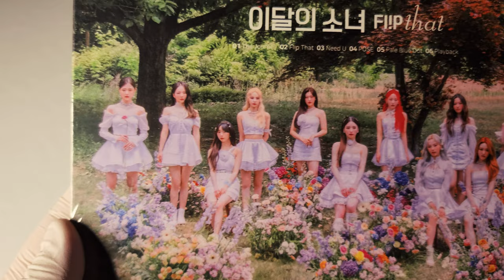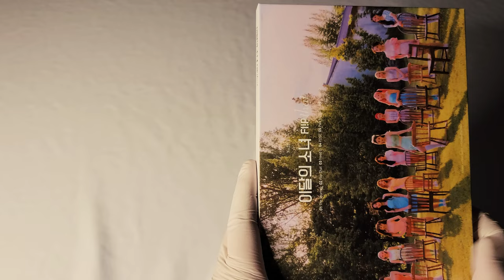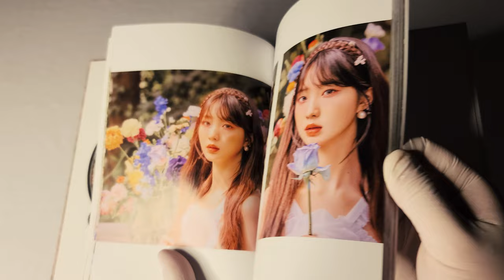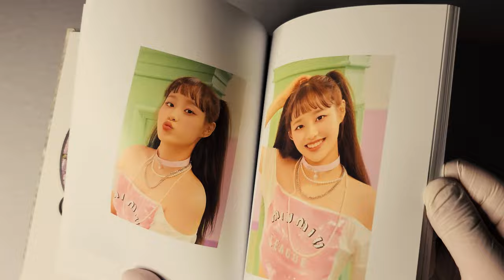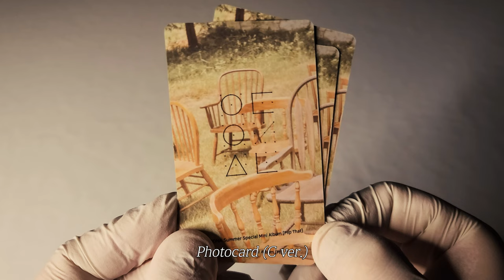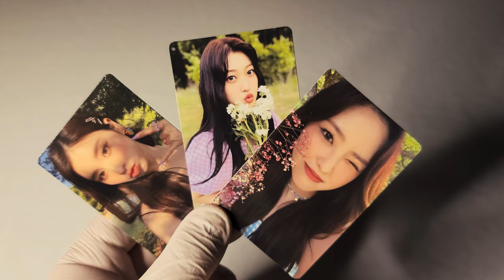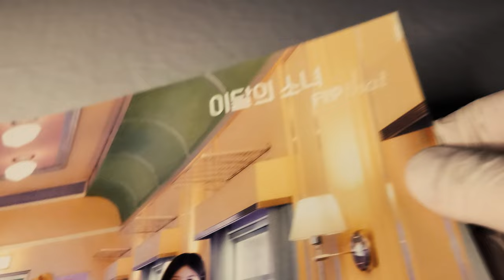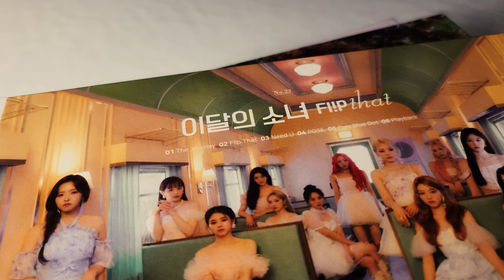🌳 이달의 소녀 LOONA 스페셜 앨범│Flip That│앨범 언박싱 🌳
이달의 소녀
스페셜 앨범

발매일
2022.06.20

수록곡
1. The Journey
2. Flip That
3. Need U
4. POSE
5. Pale Blue Dot
6. Playback